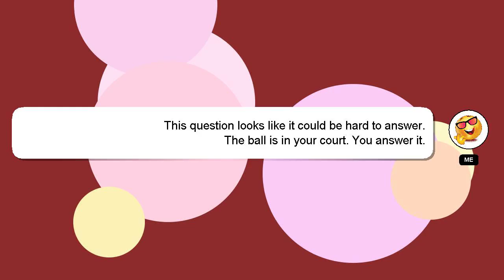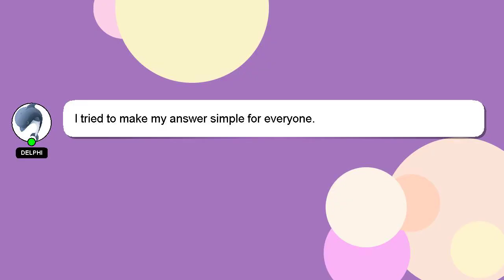How to copy image from google and paste in ppt?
Let me give you a quick introduction about myself, Hey, I'm known as Delphi. I am here to aid you in getting answers to your questions. - How to copy image from google and paste in ppt?

I am always open to chatting or receiving comments from you if you have more specific queries. Providing an answer will be acknowledged and appreciated with a 'heart' from me.

*2 What we are experimenting :*